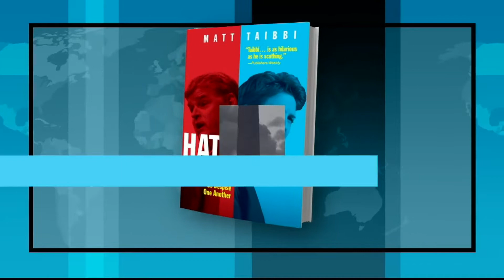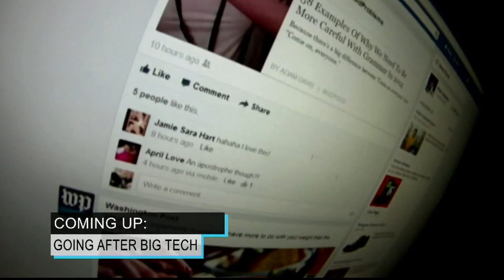"Hate, Inc." - New Book Says Media Is Stoking Hate and Anger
Matt Taibbi of Rolling Stone RFL to discuss his new book about the media, “Hate Inc.” He's not happy with the polarizing way Fox News and MSNBC cover the news, and contends there is a growing market for politically neutral journalism.